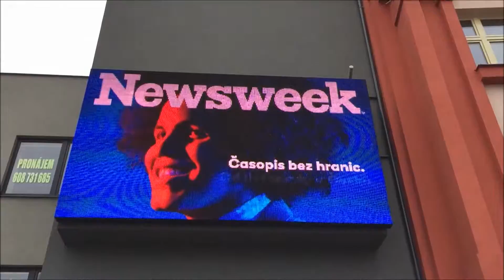NW 30 11 2015 Tábor